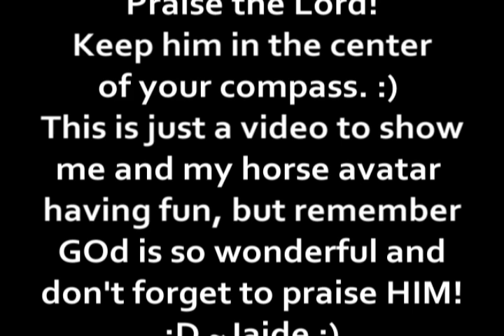Jaide Riding Her Horse Trotter On Mon Jan 30 2017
Just a video of me riding on my horse avatar. :D Yes the horse is me, but i have a ride hud that I can ride it and it's neat and has alot of animations on the horse. :D BUT I just wanted to say GLORY TO GOD for being so good to me. :o